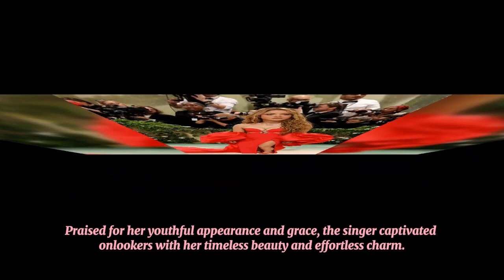Shakira Stuns in Bold Fashion Choices at Met Gala After-Party: A Tale of Elegance and Confidence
Step into the world of music icon Shakira as she dazzles at the Met Gala after-party, making bold fashion statements that exude elegance and confidence. 🎶👗✨ In this captivating narrative, we'll journey through the glamorous soirée, celebrating Shakira's fearless sense of style and the magnetic charisma that sets her apart.

Renowned for her chart-topping hits and electrifying stage presence, Shakira proves once again why she's a force to be reckoned with, commanding attention at every turn as she graces the red carpet of the Met Gala after-party.

In this immersive exploration, we'll delve into the details of Shakira's fashion choices, from the daring silhouettes to the intricate embellishments that capture the essence of her bold spirit. With each ensemble, she exudes confidence and poise, embracing her individuality and celebrating her unique sense of style.

But beyond the fashion, Shakira's presence at the after-party is a testament to her enduring allure and magnetic charisma. Surrounded by fellow celebrities and fashionistas, she captivates hearts and minds with her infectious energy and undeniable charm, leaving a lasting impression on all who behold her.

Join us as we celebrate Shakira's stunning fashion choices at the Met Gala after-party, reveling in the elegance and confidence that define her presence on and off the stage. Whether you're a fan of her music or simply someone who appreciates the power of style to inspire and empower, Shakira's story is sure to leave you feeling inspired and uplifted.